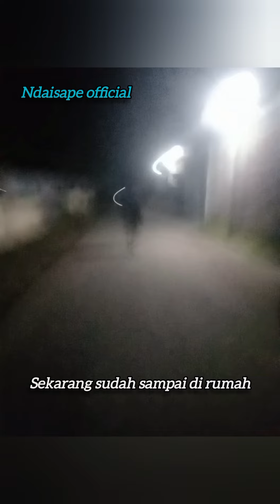EBY RIZTA DA 5 PULKAM (mengikuti Ujian Sekolah)